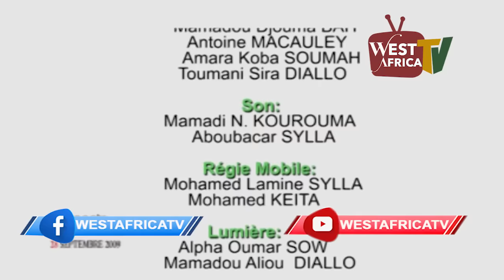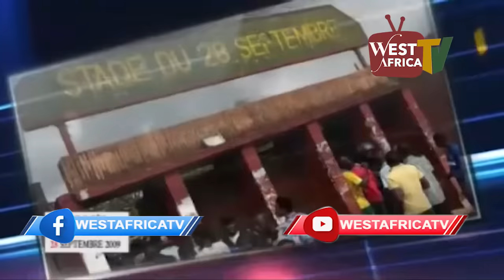THIEGBORO TRÈS PERTURBÉ COMPLETEMENT PAR LE PRÉSIDENT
Télécharger notre application WEST AFRICA TV sur play store

Fréquence: 12333 V 30000